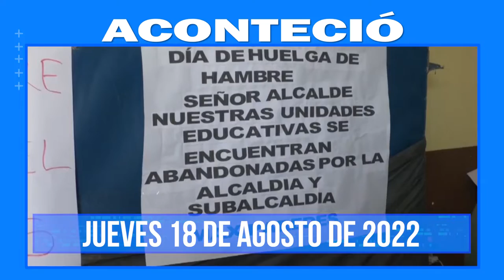Compacto Informativo 18 de agosto